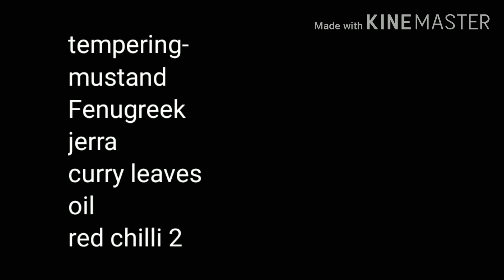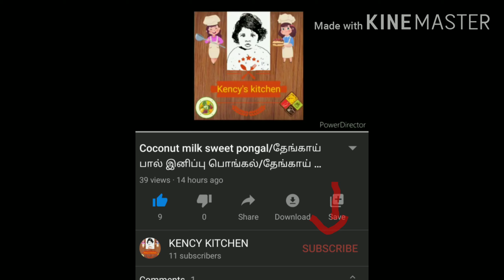Pasi paruppu sambar/moong dal sambar/Easy Tifin Sambar/ idly sambar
pasi paruppu 1cup
onion 1
tomato 2
chilli 2
kulambu milakai powder 2 tsp
turmeric 1 tsp
asafoetida
garlic 6

tempering-
mustand
Fenugreek
jerra
curry leaves
oil